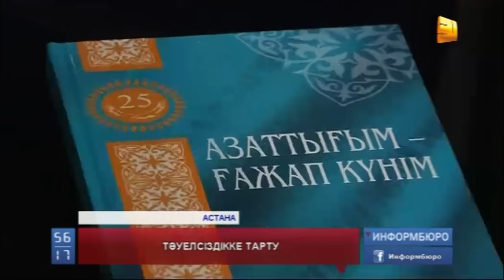Саяси партиялар жат жұрттағы қандастарымызға көмектесіп жатыр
Саяси партиялар жат жұрттағы қандастарымызға көмектесіп жатыр. Мысалы «Ауыл» партиясы қағаз бен қаламды серік еткен ақындар антологиясын шығарды. Жырақта жүріп жерге деген махаббатын жыр жолдары арқылы жеткізген ақындардың туындылары тәуелсіздікке тарту.